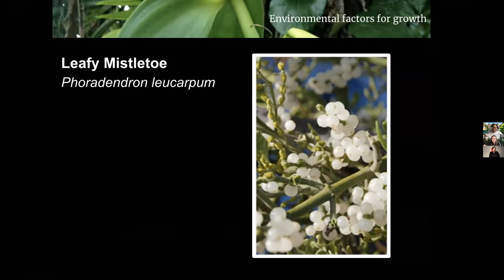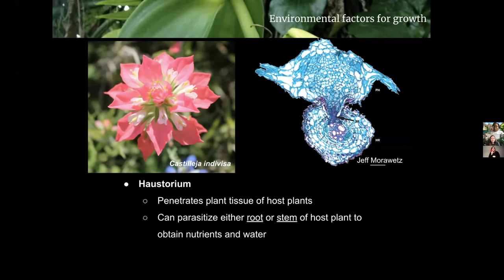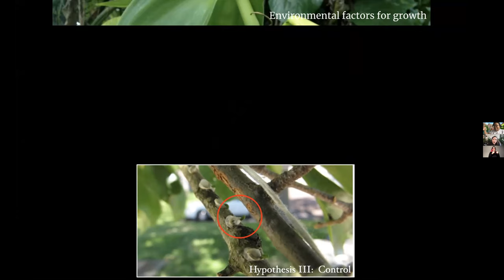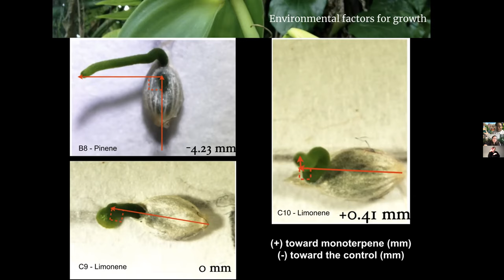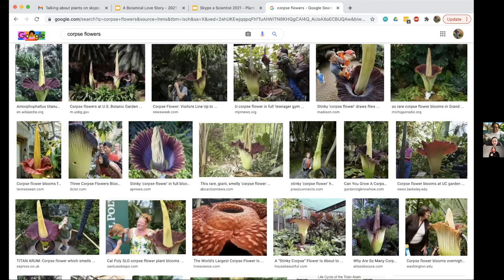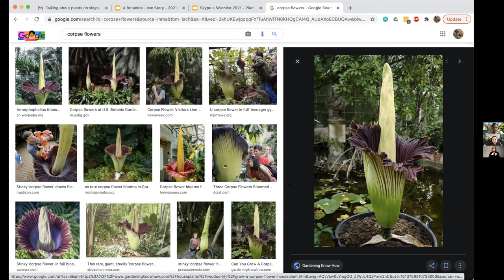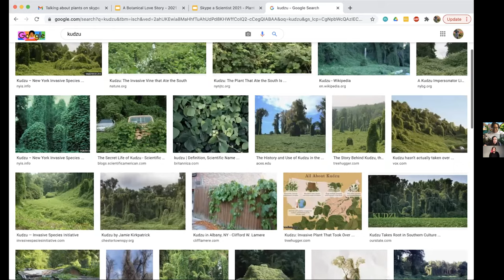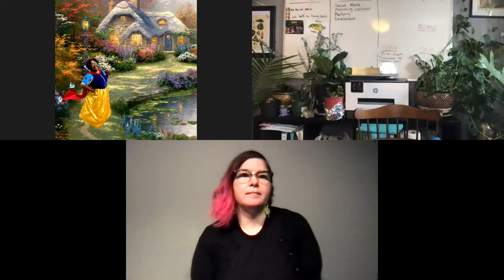Plants are my soil mates with Brandi Cannon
Brandi's research focus has been on the biology of parasitic plants, understanding the host cues that lead to germination and successful establishment, as well as the role of disturbances like fire in determining plant rooting patterns to conserve endangered parasitic plants. She brings her experience and excitement for research directly into her classroom teaching, and is also active in school-based and non-profit activities that support diverse communities like: leading the Kids of Color affinity group, middle school WISE (Women in STEM Education) club, and Diversity, Equity, and Inclusion Coordinator for United States Quidditch. She has organized a list of her top 10 plants by color, aroma, flower type, and leaf shape and is willing to share with anyone who will listen.​